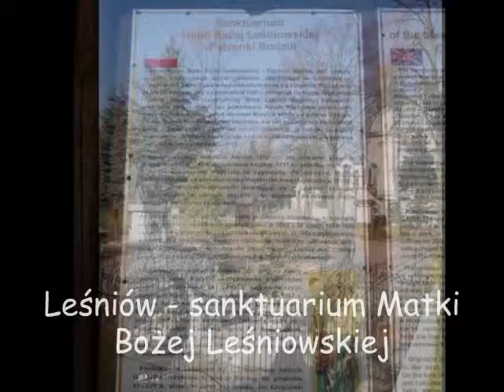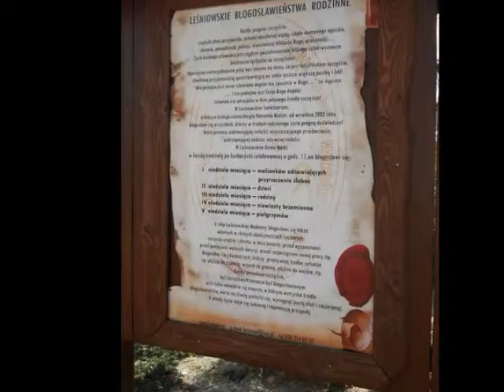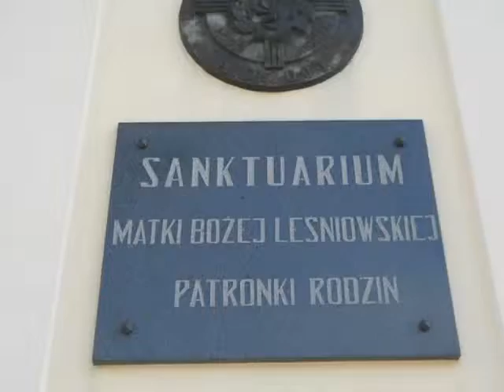Leśniów koło Żarek, na Jurze Krakowsko-Częstochowskiej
Kościół i klasztor PaulinówSanktuarium Matki Boskiej Leśniowiskiej, Patronki Rodzin Świat w starym stylu - blog podróżniczy